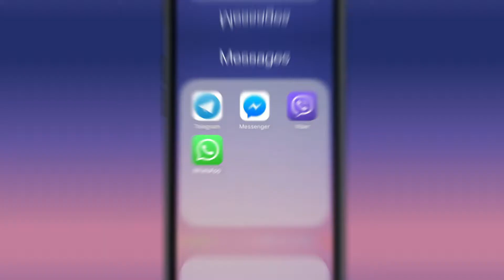GA Purple Video Kate 1920x1080 15s EN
Vaultxt safe text chat code lets you relax and not worry about your private chat getting perused by unwanted eyes.

Secure private text messages and passcode lock them - be sure they are read only by those, who you choose yourself!

Secure vault. Private text messages are getting read by worn eyes all the time these days, no wonder many turn to private text messages apps. Vaultxt message locker, chat lock lest your private chat stay that way.

Sensitive information handling. Chat lock with a passcode lock - as easy as a few clicks! We value your right to a secure chat and to protect messages containing sensitive data - Vaultxt private text vault is here to protect your privacy! Secure text with a click of a button, passcode lock whole text chats, put a social lock on your social secure chat!

Text locker shouldn’t be cryptic or hard to get into - Vaultxt text locker enables secure texting and chat lock with a few taps. It’s as easy as click protect chat button and choosing which chat lock should be done next.

Private text vault is the new reality, if you like secure chats, you have to have message locker. Passcode lock your social media conversations and enjoy secure text message.

Easy to use. Intuitive to use message locker that lets you protect privacy is worth looking for. Look no further - Vaultxt secure chat lock puts a social lock on your conversations of choice.

Great for dating. Sometimes we all feel emotional, perhaps even overwhelmed. Don’t want to be embarrassed later on? Chat code will do that for you! Put a social lock on your chats and sleep like a baby with no worries!

Great for work. Sensitive work data should be transferred through a private chat to protect its privacy. Vaultxt secure texting - make it your go to for making a private chat! Secure texting will protect your hard work and won’t endanger sensitive company data.

Great for keeping secrets. When someone wants to keep something a secret it’s best to use private message and passcode lock your conversation. Private messages will stay private with Vaultxt! Protect your privacy!

Vaultxt: your ticket to the land of secure texting!